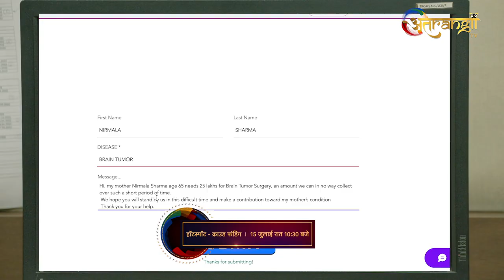Hotspot | Crowd Funding | New Tv Show | Official Promo | 09:30 Pm | Atrangii TV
Apni bujurg maa ke ilaaj ke liye Ankur crowdfunding karke paise ikaththe karne ki koshish karta hai. Jiske baad uske account me jarurat se jyaada hi paise aa jaate hai. Lekin theek operation se pahle Ankur ko pata chalta hai ki vah cyber crime ka shikaar ho chukka hai. Aise me apni maa ko bachaane ke liye Ankur ke saamne ek hi raasta hai, kisee bhi tarah us apraadhi tak pahunchna, jisne uske account se 28 lakh udaaye hai aur vah bhi maa ke operation se pahle… Kya Ankur apni maa ko bacha paayega? Ankur kaise us apraadhi tak pahunchega, jiska na koi naam hai na koi nishaan… Poori kahaani jaanne ke liye dekhe, Hotspot / crowdfunding, 15 July, raat saadhe dus baje, sirf Atrangii TV par. Miss ho jaaye to dekhe, Atrangii app par kabhi bhi…

Hotspot - Tune in every Thursday To Saturday at 09:30 pm, only on Atrangii TV.

Watch The Atrangii TV Channel On:
D2H: Channel No. 172
Dish TV: Channel No. 142
Tata play: Channel No. 184
Airtel: Channel No. 143
Siti Digital: Channel No. 138
GTPL: Channel No. 70
Nxt Digital: Channel No. 253
Signet: Channel No. 18
Hathway: Channel No. 21
Den: Channel No. 117
Siti Morya: Channel No. 63
Digiana: Channel No. 134
Darsh: Channel No. 117